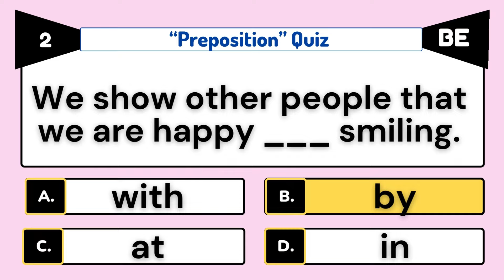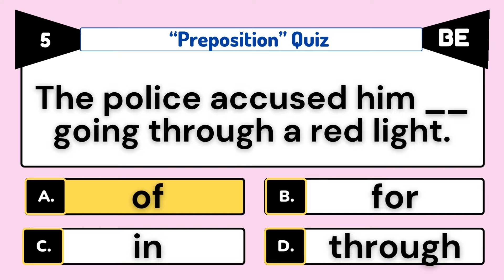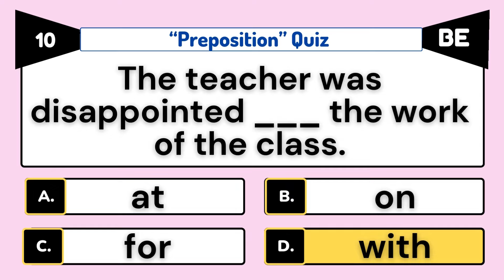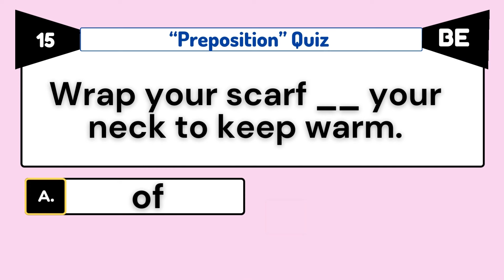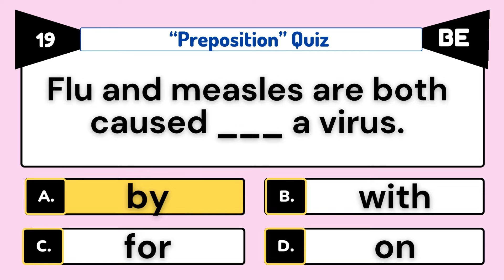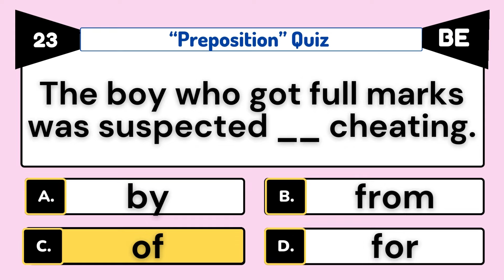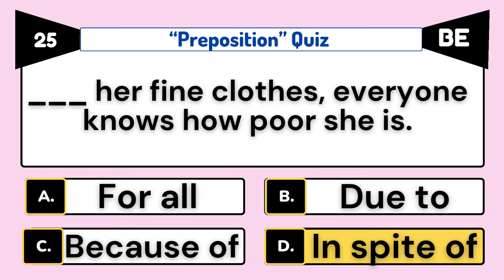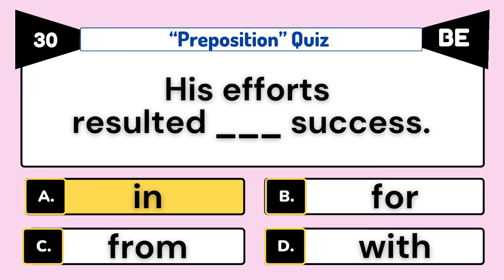"Fun and Educational: Prepositions Quiz"||English Grammar||Can You Score 30/30? || Part 44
"Test your preposition knowledge with our fun and challenging prepositions quiz! In this interactive quiz, you'll be presented with sentences and tasked with identifying the correct preposition used. Whether you're a language enthusiast or just looking to brush up on your grammar skills, this quiz is perfect for you. Sharpen your understanding of prepositions and have a blast while doing it. Get ready to put your prepositional prowess to the test!"